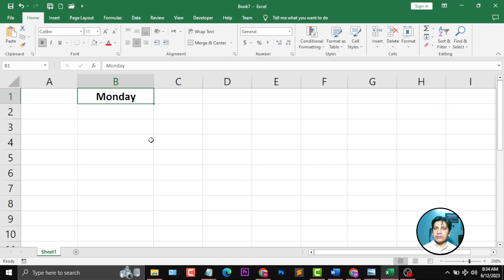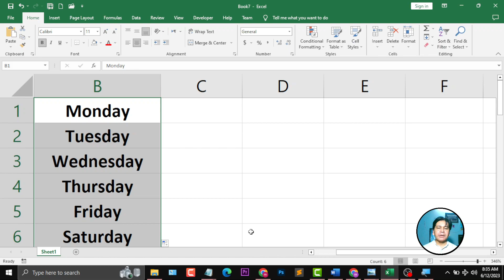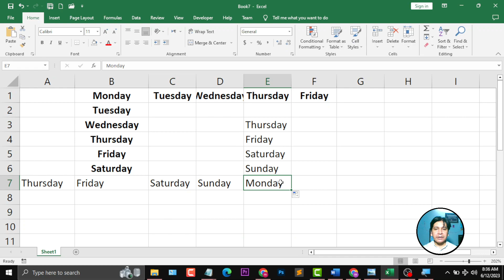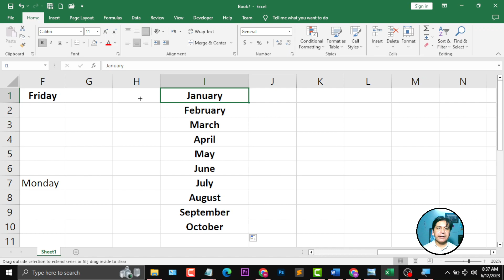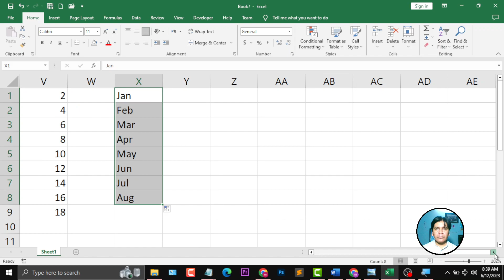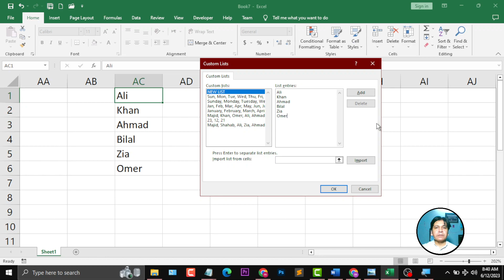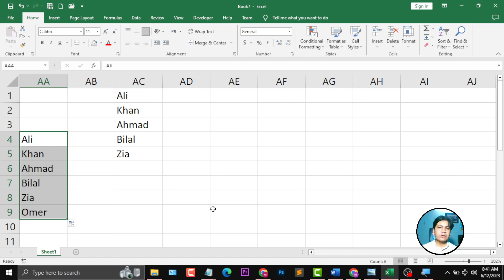Excel Lecture 7 Enter Series of Data like Days Months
advanced excel